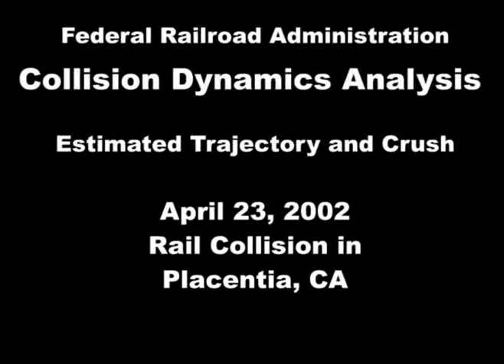Crashworthiness Analysis of the Placentia, CA Rail Collision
This video shows two simulations from a collision dynamics analysis of a scenario representative of the Placentia, CA rail collision in April 2002. The first simulation depicts the estimated one-dimensional trajectory and structural crush of the rail cars involved. The first scene shows a stationary passenger train at rest on the tracks, which is composed of a cab car in the lead, two coach cars, and a trailing locomotive. A freight train approaches from the left, which consists of three locomotives and four freight cars, the last of which is modified to represent the mass of a larger number of freight cars that were actually present in the collision. As the freight train approaches the standing passenger train, the animation zooms in to observe the detail of the deformation of the cab car. The cab car is broken up into two parts. The front portion represents the portion of the cab car from the rear stairwell forward, and the rear portion represents the balance of the car. When the front portion of the cab car is impacted by the lead freight locomotive, there is a small amount of penetration, and then the entire cab car begins to move to the right. Once the cab car bumps into the trailing cars, the section between the front and rear portions of the cab car begins to crush, which is indicated by an overlapping between the two bodies. There is a total of roughly four feet of crush at this interface. Once the crush is complete, the animation zooms out to show the remaining travel of the conglomeration of the freight and passenger trains until the come to rest together.

The second simulation depicts the estimated lateral deformation from a planar collision dynamics analysis. This animation shows the cab car in the center of the screen, again broken up into two segments (forward and backward of the rear stairwell). The freight locomotive approaches from the upper left corner of the screen. Upon impact with the front of the cab car, the interface between the front and rear portions of the cab car buckles outward towards the upper right portion of the frame. The maximum crush forms roughly a thirty-degree angle between the deformed and non-deformed states of the cab car.